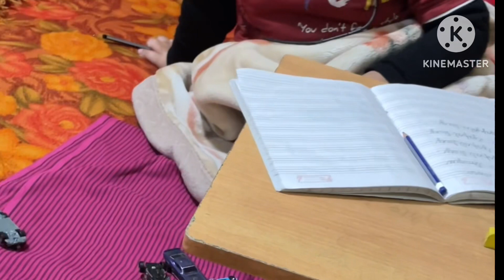Quality time with my Oxygen ❤️😘